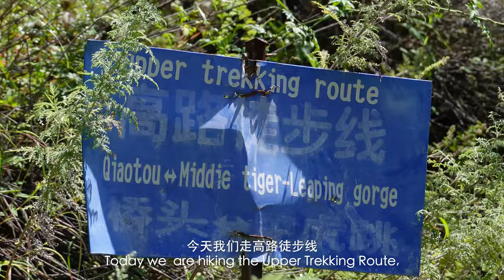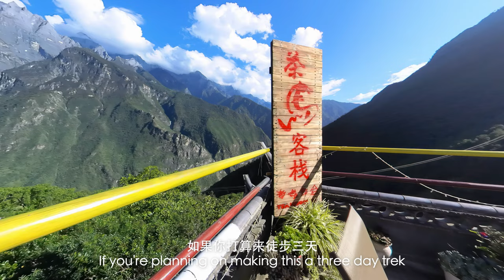The Best Hike in China | Tiger Leaping Gorge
Named after the legend of a tiger leaping over the Jinsha river, 虎跳峡 Tiger Leaping Gorge is one of the most famous hiking routes in China.  Located between the Yulong and Haba Snow Mountains, this hike offers some of the most stunning views in the country.  The best part is, there are very few tourists.  Join me on this two day hike across Shangri-La County in Yunnan Province.

Hiking shot using the new Insta360 X3.

OUR ITINERARY:
Day 1:
🚌 Lijiang Bus Station 丽江客运站 → Hutiaoxia 虎跳峡镇 (3hrs)
🚙 Cab from Hutiaoxia Village → Naxiyage GH (10mins car or 1hr trek)
🥾 Hike from Naxiyage GH → Tea Horse GH (4hrs)
☕️ Rest and food break at Tea Horse GH (1hr)
🥾 Hike from Tea Horse GH → Judy’s GH (2hrs)
🛌 Dinner and overnight stay at Judy’s GH
Total Hiking Distance:  12km

Day 2:
🍜 Breakfast at Halfway GH
🥾 Hike from Halfway GH → Tina’s GH (4hrs)
🍚 Lunch at Tina’s GH (1hr)
🥾 Middle Tiger Leaping Gorge Roundtrip hike (3hrs)
🚌 Bus from Tina’s GH → Lijiang (3hrs)
Total Hiking Distance:  10km

GEAR:
Main camera:  Insta360 X3
B-Roll camera:  Fujifilm XT4, Sony ZVE10, Insta360 ONE RS
Sound:  DJI Mic